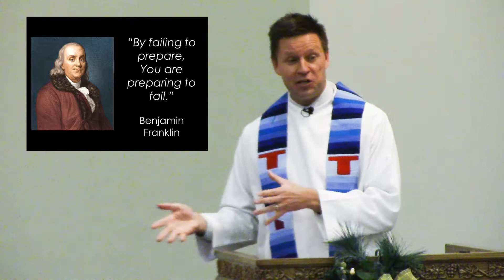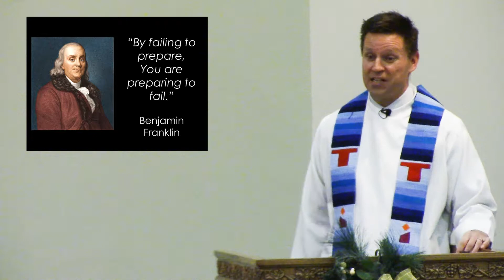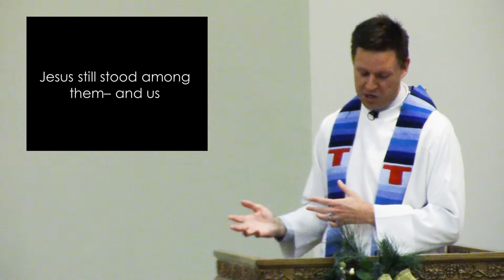(12-17-17) “We Get Ready by Listening to The Messenger’s Message”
What do you want for Christmas? A lot of people still just want the twinkling of Christmas tree lights and the glitter of tinsel. They do not want the Light of the world who will dispel the darkness of unbelief with the light of the gospel. They may want something at Christmas that looks a little religious. But they do not want to confess with John that they are all in darkness of sin. But Jesus the Light comes to expel the darkness of unbelief and save by his works and not our own.
Pastor Korey Van Kampen, Mt. Calvary Lutheran Church (WELS), Flagstaff, AZ, continues his sermon series, “Get Ready for Jesus” with today’s sermon “We Get Ready by Listening to The Messenger’s Message.”

Closed captioning is now available. Just click the "CC" on the video screen. Thanks!